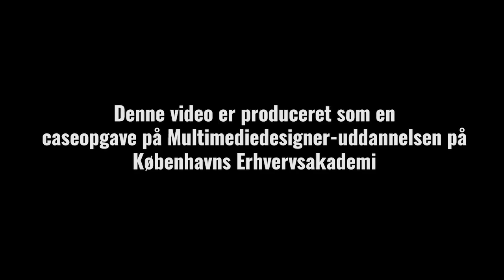Metroxpress X Distortion Youtube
En video lavet i forbindelse med et projekt på KEA som en del af 2. semester.

Videoen er lavet af Frederik Moesgaard, Thea Lysgaard, Nikolaj Nyboe, Esben Engsted.